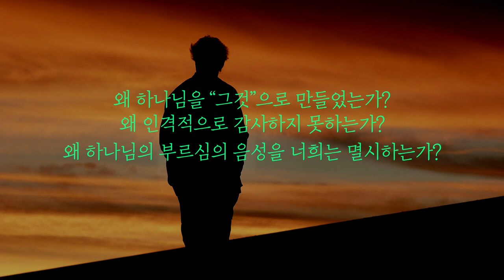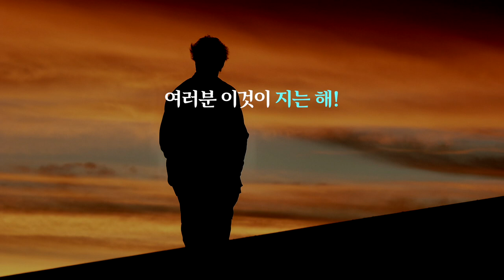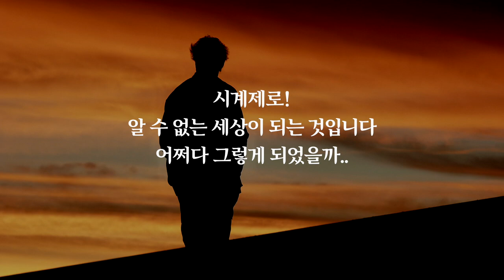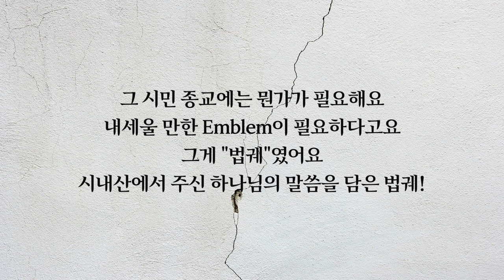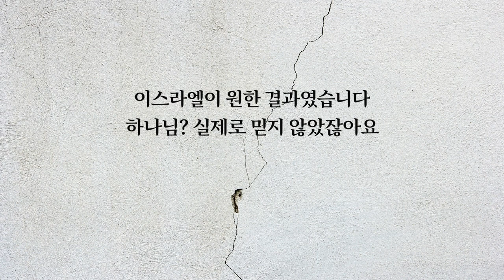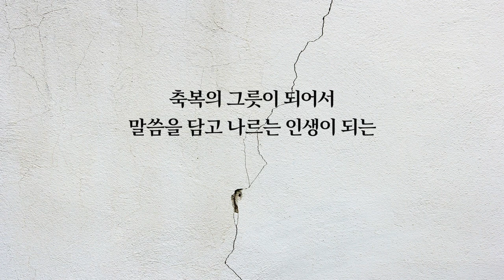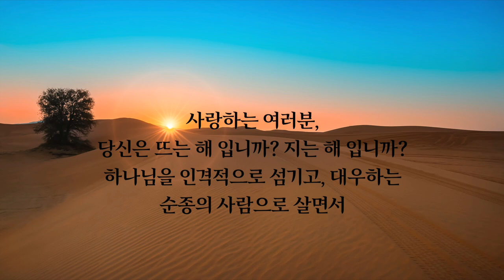이찬규 목사 5분 말씀 | 2021.05.16 | 지는 해, 뜨는 해 | 사무엘상 2장 27~35절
지는 해, 뜨는 해 (사무엘상 2장 27~35절)